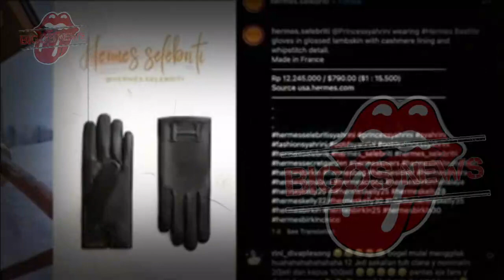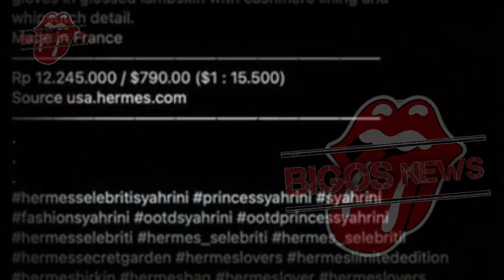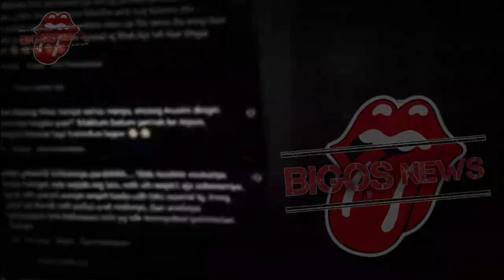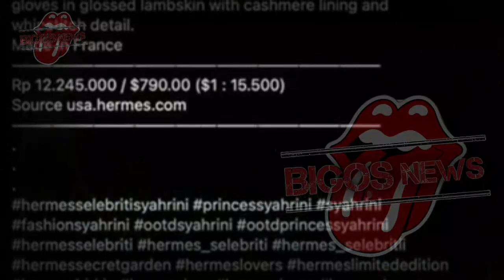SYAHRINI GULUNG TIKAR~GAK PUNYA MODAL,DUA USAHA REINO BARACK TUTUP?~GOSIP ARTIS HARI INI